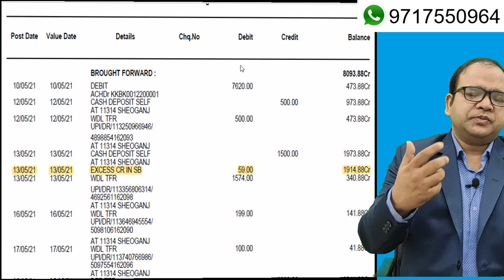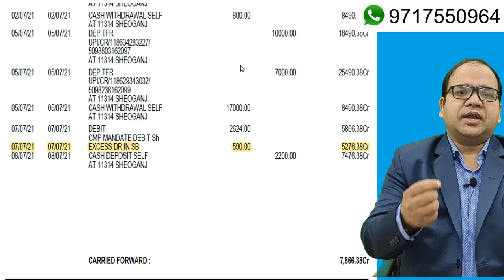Excess CR in SB and Excess DR in SB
State bank of India charges customer penalties when the free limit of Cash deposit and cash withdrawal exceeds.